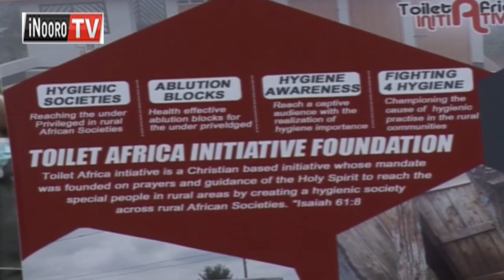Aikari makĩria ya 300 kũheo mĩrĩngĩti na irio, Nyandarua